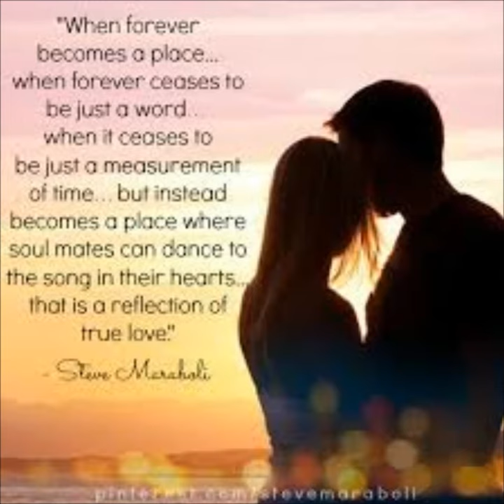One And One Only - Ted Harris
Something we have told each other so many times :)